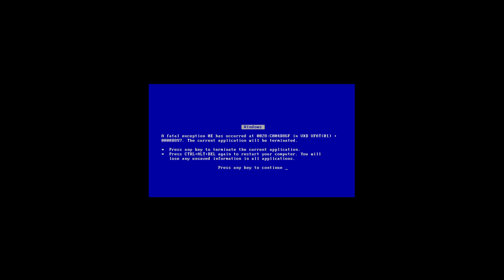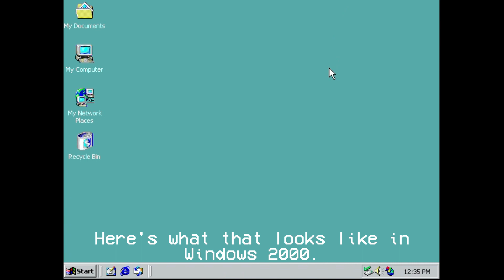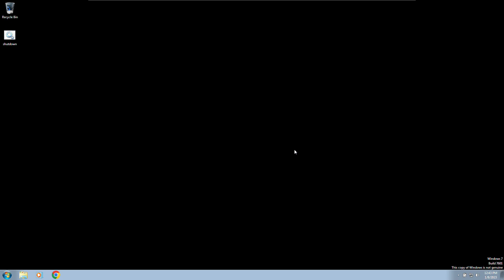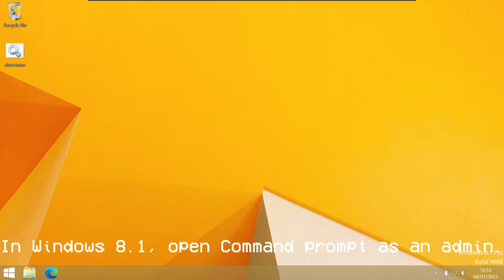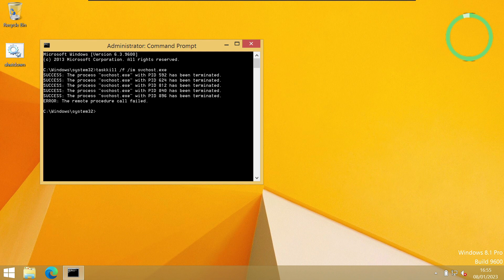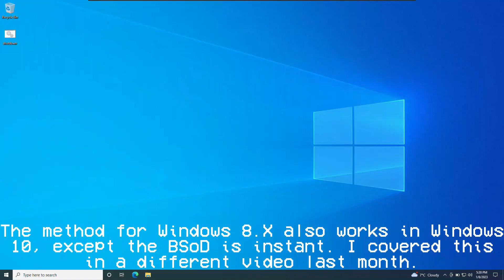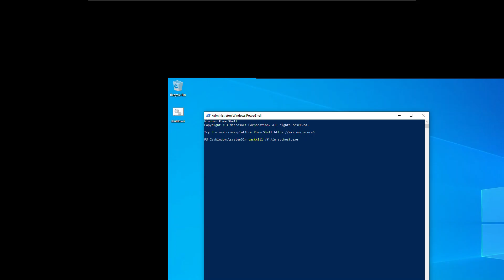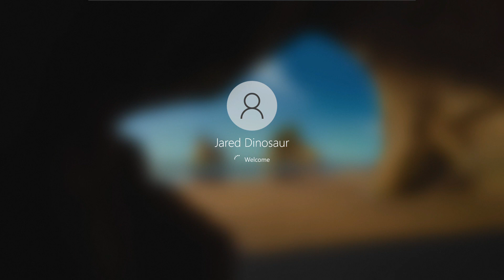The easiest ways to crash Windows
0:00 Intro
1:00 Windows 9X
2:16 Windows ME
3:16 Windows 2000
4:16 Windows XP
5:16 Windows 7
8:30 Windows 8.X
14:19 Windows 10
18:35 Outro

Minecraft Server: ExcaliMC.minehut.gg
Mario Maker 2 ID: R2X-JS1-HVF